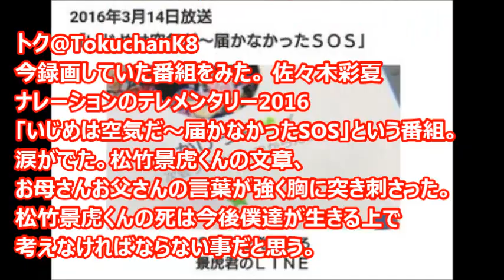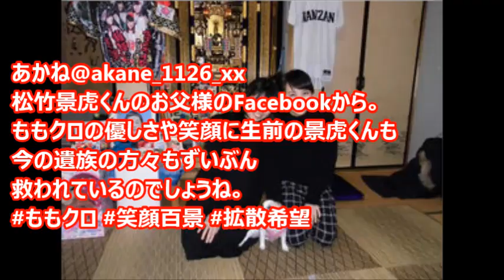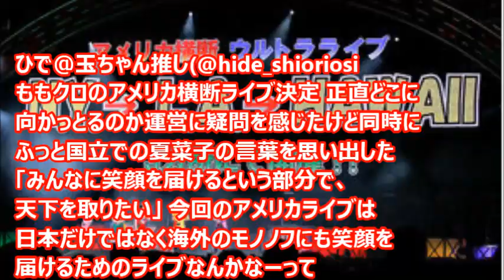ももクロがいじめで自殺したファンの為にライブで笑顔百景を披露！世界に羽ばたくももクロを見守ってください。【芸能おもクロ秘話ニュース】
代々木の路上から始まった

ももクロがドームツアーの千秋楽。。

西武ドームでは米国でのツアーも

発表され世界進出するももクロ!!!

そんなももクロのファンだった

松竹景虎君がいじめを苦に自殺…。

そんな彼の為にももクロは

ドーム福岡公演で彼の好きな

「ニッポン笑顔百景」を歌いました。

世界のももクロ№1!!!